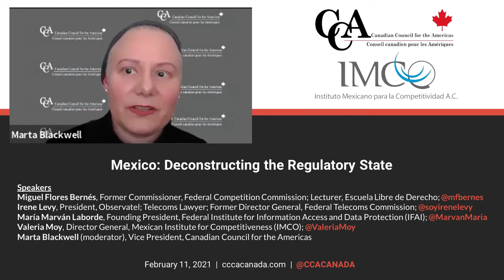Mexico: Deconstructing the Regulatory State - Feb 11, 2021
Speakers:
- Miguel Flores Bernés, Former Commissioner, Federal Competition Commission; Lecturer, Escuela Libre de Derecho; @mfbernes
- Irene Levy, President, Observatel; Telecoms Lawyer; Former Director General, Federal Telecoms Commission; @soyirenelevy
- María Marván Laborde, Founding President, Federal Institute for Information Access and Data Protection (IFAI); @MarvanMaria
- Valeria Moy, Director General, Mexican Institute for Competitiveness (IMCO); @ValeriaMoy
- Marta Blackwell (moderator), Vice President, Canadian Council for the Americas

IMCO - @imcomx